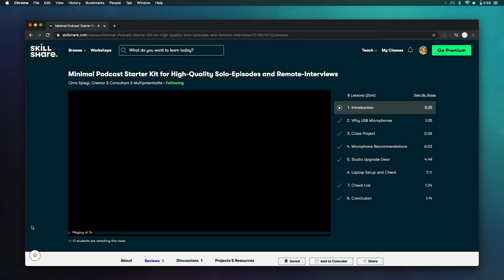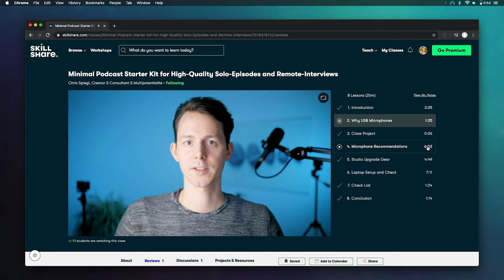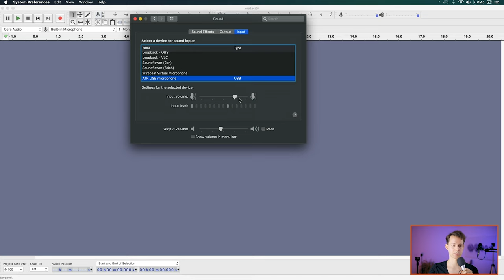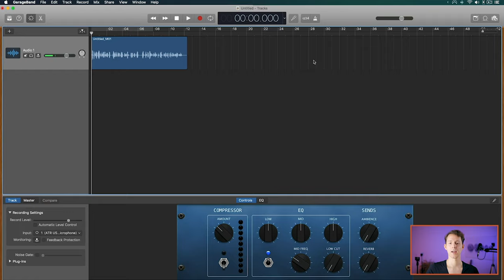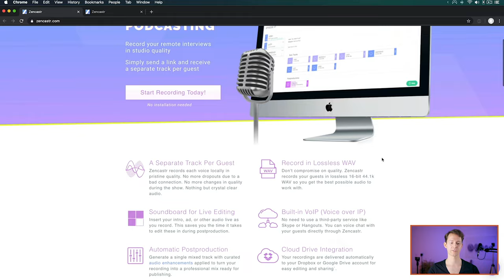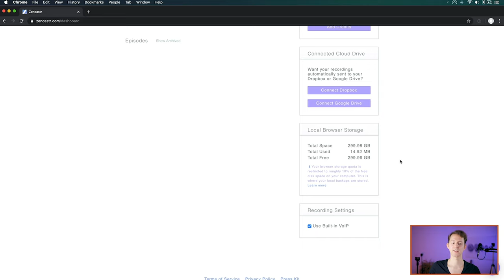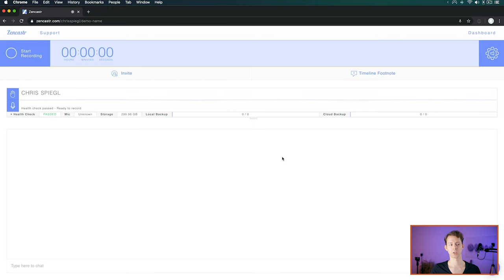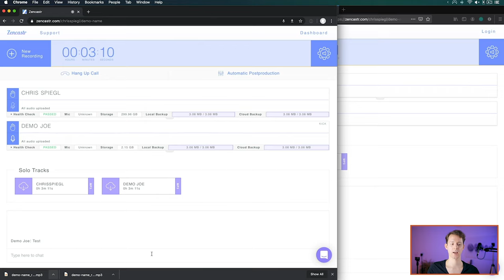Creating High-Quality Remote Podcast Interviews with Zencastr.com or Local Recordings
Podcasting is getting increasingly popular right now, and it's time for you to make your voice heard as well. In this class, I am going to cover what gear you'll need to start a high quality and good sounding podcast.

For this setup, we will focus on a USB Microphone to use with your laptop, so you can record solo episodes as well as high-quality remote conversations through Skype or similar applications.

This is not just interesting if you'd like to start a podcast but in general, when doing a lot of conference calls, this is also a viable option to being more professional.

This class covers:

- 3 Different Types of USB-Microphones and Their Pros and Cons
- A Few Upgrade Options to Reduce Noise and Sound Issues
- An Upgrade Option to Have More Ease of Use
- A Setup Guide on How to Make Sure You Got the Mic Connected and Setup Correctly
- And a Final Checklist to Make Sure It's All Working

From here, it's up to you to step out of your comfort zone and start recording. But to get there, let's look at the gear you need, set it up, and get you up and running. See you on the inside…

🎧 Chapters / Show Notes:

00:00 Opening
01:21 Introduction
04:49 Equipment for Remote Interviews
09:30 Why Local Recordings and Not Skype?
13:00 Manual Local Recording for the Highest Quality
23:48 Remote Recording — Easy to use Services
28:40 Remote Interviews with Zencastr
43:52 Class Checklist
47:46 Feedback, Questions, and Outro

My name is Chris Spiegl, I am a creator at heart and I create many things in my everyday life — photos, videos, podcasts, code… all of these things are super fun but I know from experience with friends and clients, it can be overwhelming as to how all these things work. Now I am creating classes and YouTube videos to help you on your journey and share the things I learned from hours of research and trial and error. I especially love topics like equipment, productivity, self-development, and lifestyle design. Join me on this adventure and uplevel your life.

What You'll Need for This Class

This class is intended to be a beginner's guide, for which you'll need a laptop (I demonstrate things on macOS, but you can use Windows as well) and I will give you a guide about which microphones may be interesting for you to buy. You'll also need GarageBand, Audacity, Skype, or whichever program you'd like to use your microphone with.

All the Products Mentioned in This Class (As of Recording)

Thanks for your time and I hope I could be helpful to your journey to launching your very first podcast. I hope you're having an amazing day and talk to you soon,